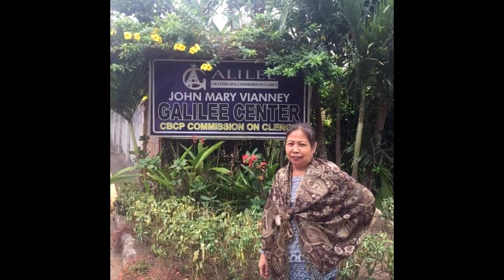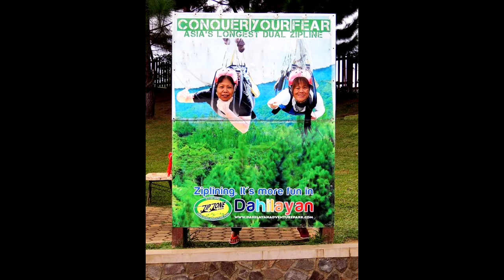Remembering Flor Iway Bolotaolo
Please share this tribute with your mutual friends.